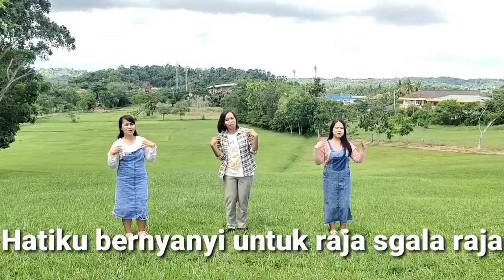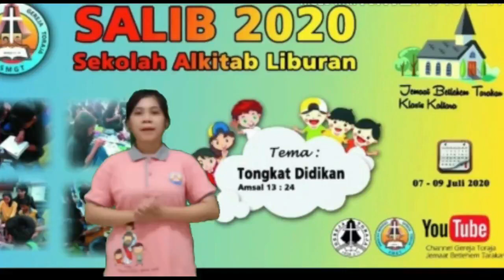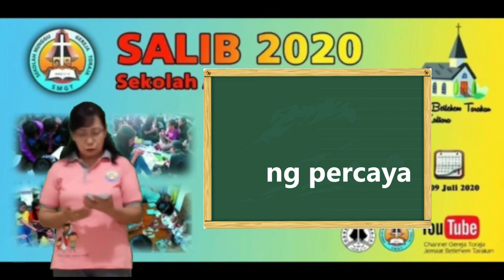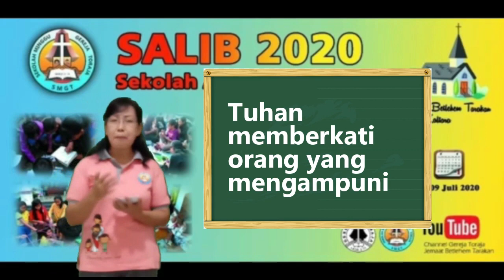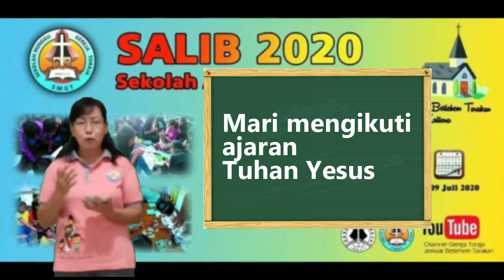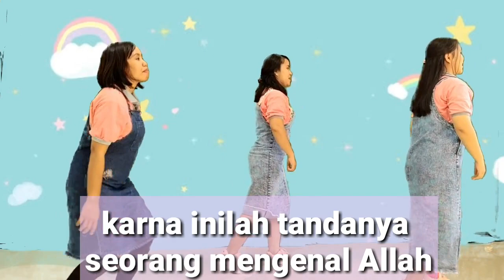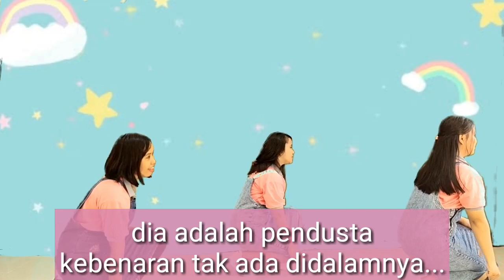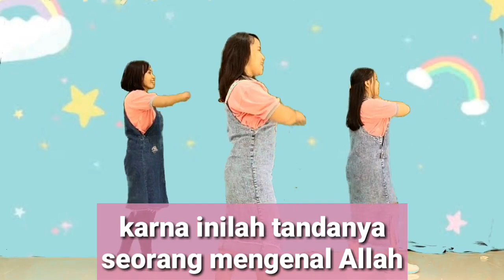Sekolah Alkitab Liburan ( SALIB ) SMGT Jemaat Betlehem Tarakan Hari -3